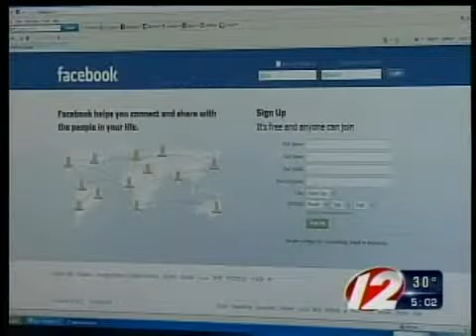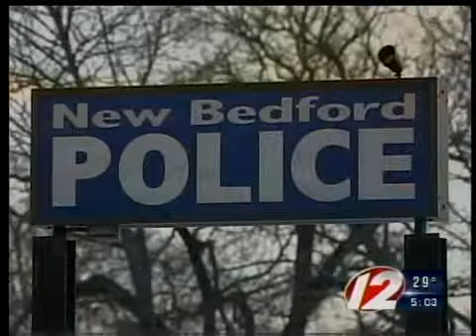NB Body on FB